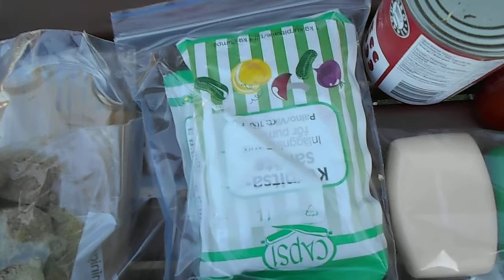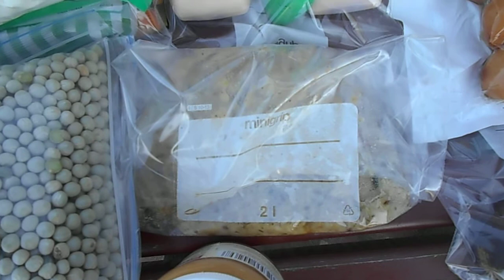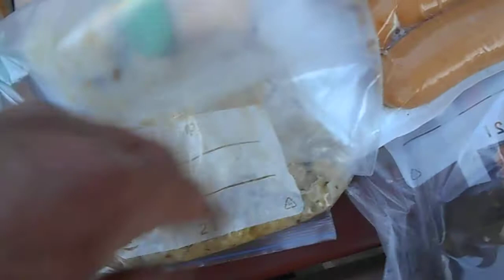Longdistance hiking. Bevoorading onderweg naar Ivalo (Fin), Kirkenis (N) en Utsjoki (Fin).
Deel 3 van bevoorading/boodschappen in Sala. Lapland. Finland.
Onderweg naar Ivalo maar nog tussenstop in Savukoski.